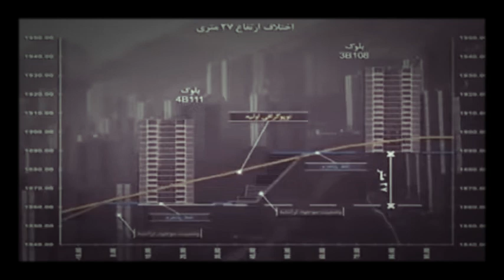pardis faze11 sale home